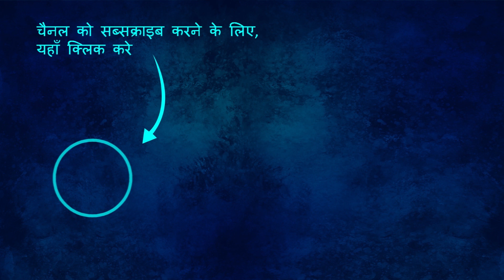जादुई पर्स और जादुई ताक़िआ | Hindi Kahaniyan | Hindi Moral Stories | New Hindi Story [2021]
Watch and Enjoy Our New Story: जादुई पर्स और जादुई ताक़िआ  | Hindi Kahaniyan | Hindi Moral Stories | New Hindi Story [2021]

Hi friends

Here we produce animated and cartoon videos, moral stories, fairy tales, grandma stories, Panchatantra series, jataka tales, and much more, all in Hindi Language

S U B S C R I B E O U R C H A N N E L